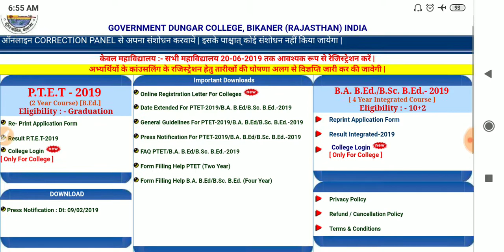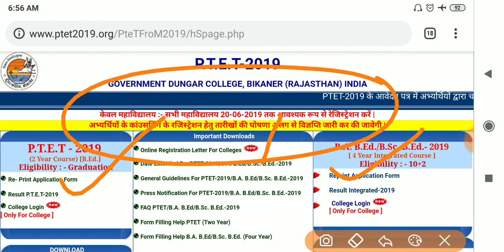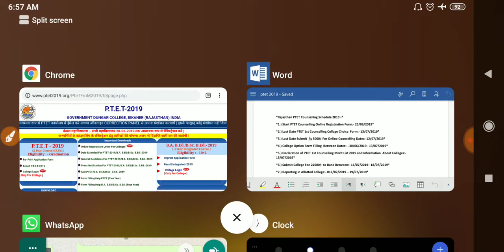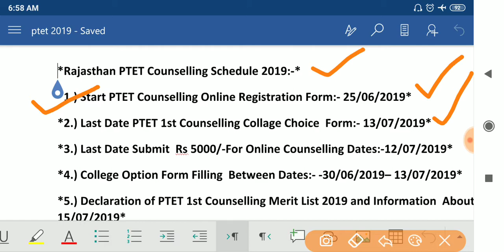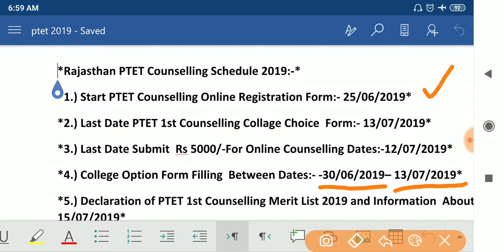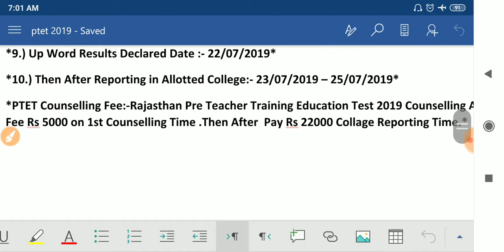B ED,BA BED और BSC BED की काउंसलिंग PTET 2019 || RAJASTHAN PTET COUNSELLING 2019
🙏नमस्कार दोस्तों🙏
ptet 2019
ptet 2019  काउंसलिंग  की  सभी  महत्वपूर्ण  तिथियां
BA /BED और बीएससी BED  की काउंसलिंग की सम्पूर्ण प्रक्रिया की जानकारी
BA BED COUNSELLING 2019
B SC COUNSELLING 2019
BED ADMISSION 2019
PTET RAJASTHAN
PTET 2019

*Rajasthan PTET Counselling Schedule 2019:-*
*1.) Start PTET Counselling Online Registration Form:- 25/06/2019*
*2.) Last Date PTET 1st Counselling Collage Choice  Form:- 13/07/2019*
*3.) Last Date Submit  Rs 5000/-For Online Counselling Dates:-12/07/2019*
*4.) College Option Form Filling  Between Dates:- -30/06/2019– 13/07/2019*
*5.) Declaration of PTET 1st Counselling Merit List 2019 and Information  About Colleges:- 15/07/2019*
*6.) Submit College Fee 22000/- to Bank Between:- 16/07/2019– 18/07/2019*
*7.) Reporting in Allotted College:- 016/07/2019 – 19/07/2019*
*8.) Up Word Moment Form Apply :- 20/07/2019 – 21/07/2019*
*9.) Up Word Results Declared Date :- 22/07/2019*
*10.) Then After Reporting in Allotted College:- 23/07/2019 – 25/07/2019*
*PTET Counselling Fee:-Rajasthan Pre Teacher Training Education Test 2019 Counselling Application Fee Rs 5000 on 1st Counselling Time .Then After  Pay Rs 22000 Collage Reporting Time.*